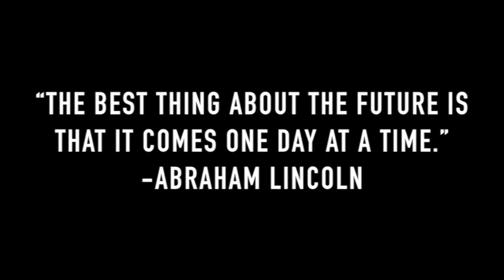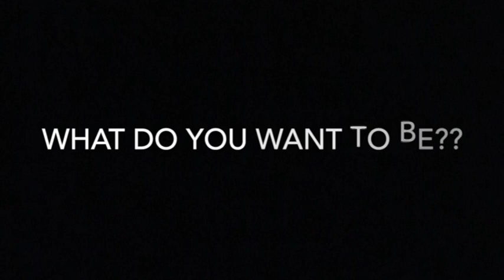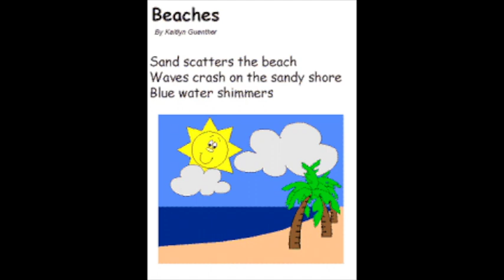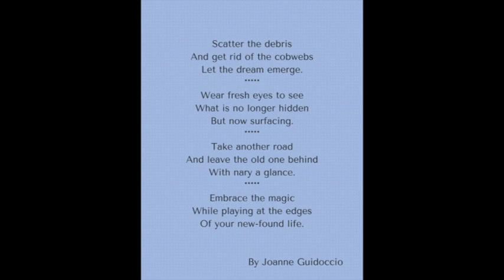LCC 4 17 19